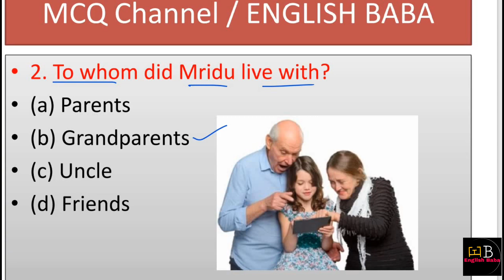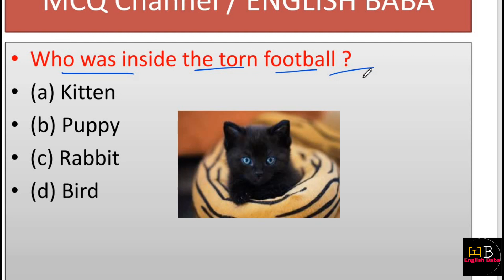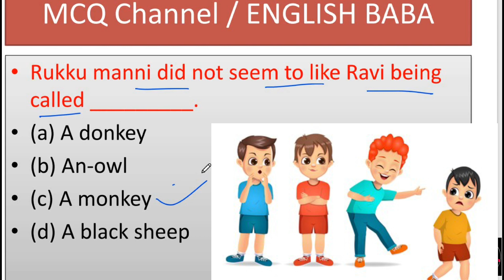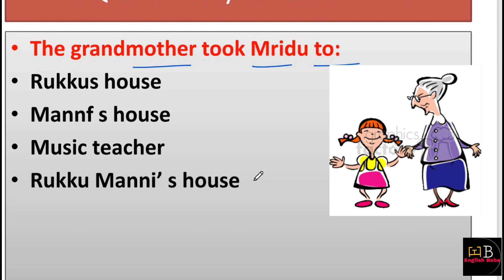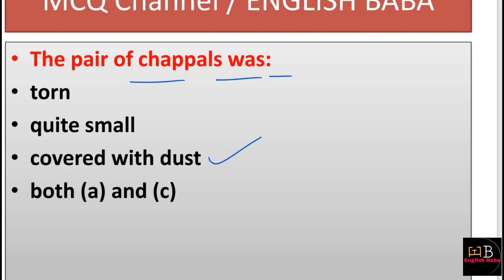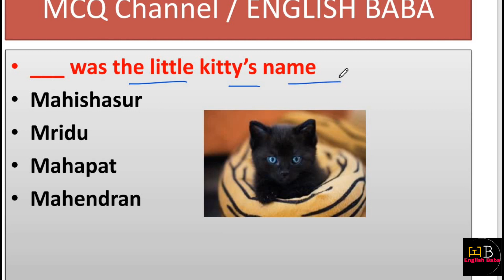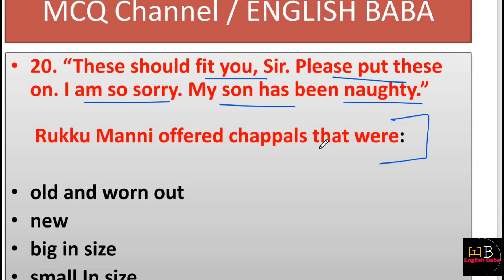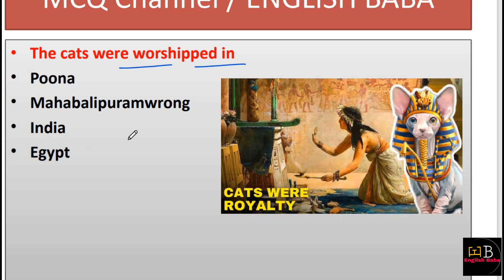a gift of chappals mcq | class 7 english chapter 2 mcq | class 7 english chapter 2 a gift of chappal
a gift of chappals mcq. class 7 english chapter 2 mcq. a gift of chappals story class 7. a gift of chappals mcq questions. class 7 a gift of chappals. class 7 honeycomb ch 2. honeycomb ch 2 mcq class 7. a gift of chappals important questions . mcq question of a gift of chappals. class 7 a gift of chappals explanation. a gift of chappals multiple choice questions.